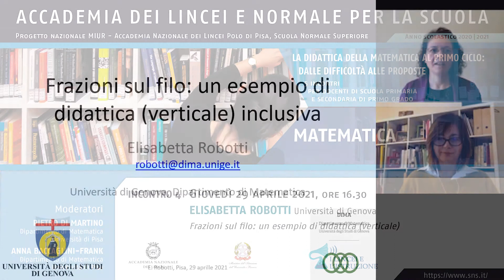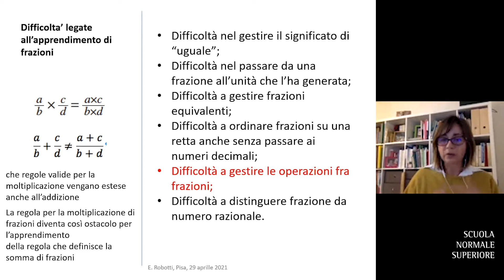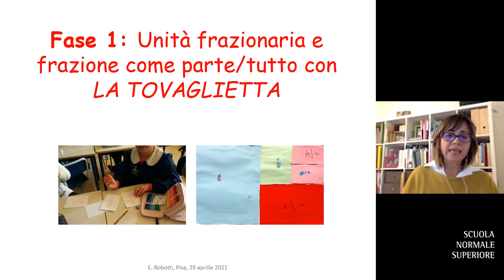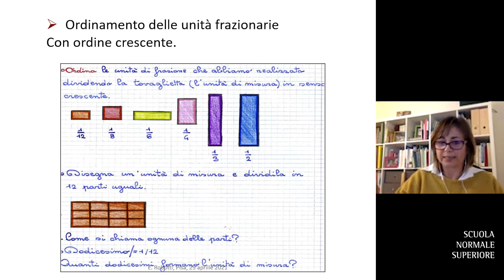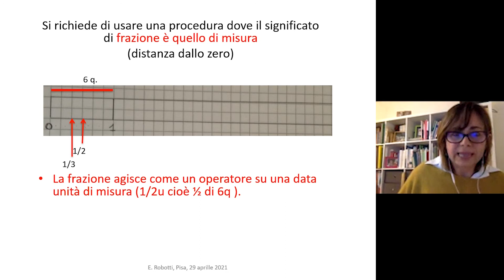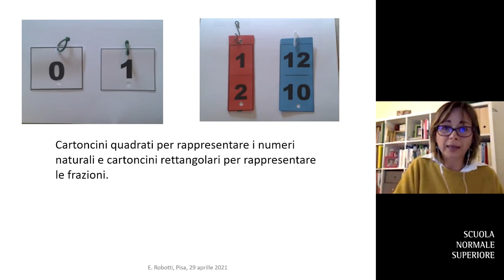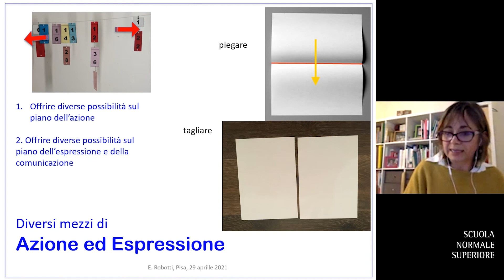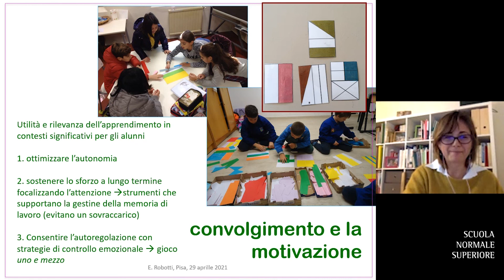MATEMATICA 1° CICLO - La didattica della matematica al primo ciclo - 4° incontro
Scuola Normale Superiore e Accademia dei Lincei  - 29 aprile 2021
Prof.ssa Elisabetta Robotti, Frazioni sul filo: un esempio di didattica (verticale) inclusiva.
Moderatrice: Anna Baccaglini-Frank